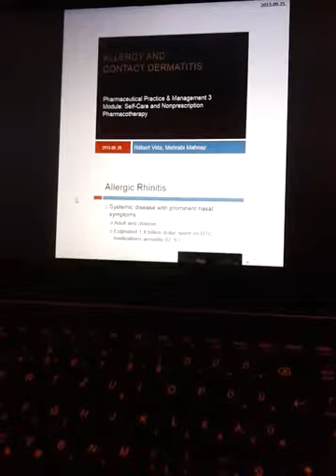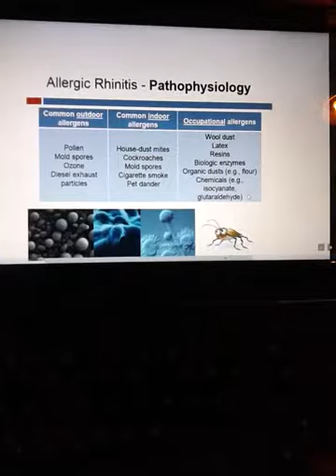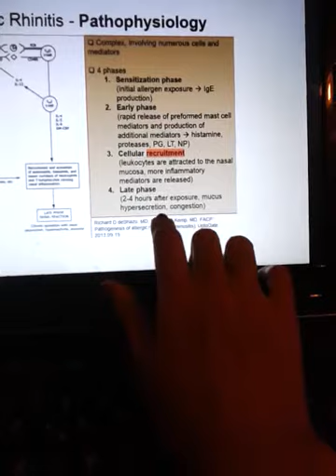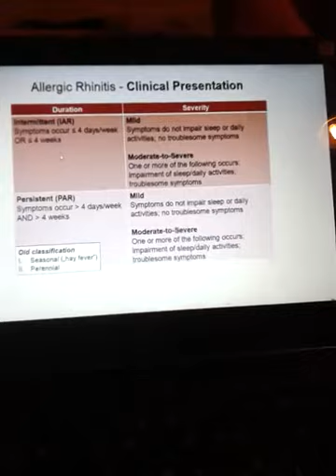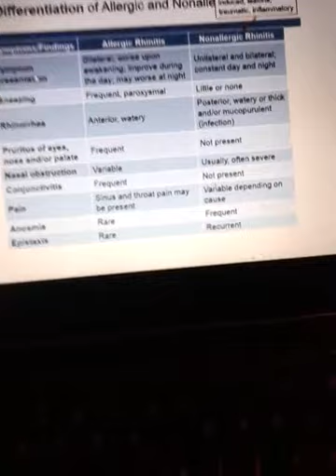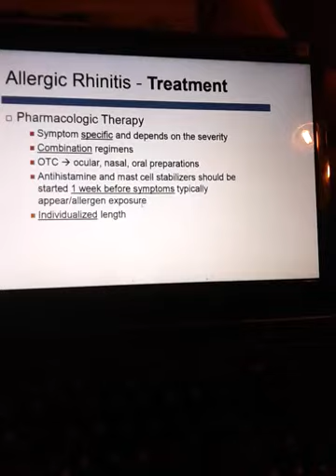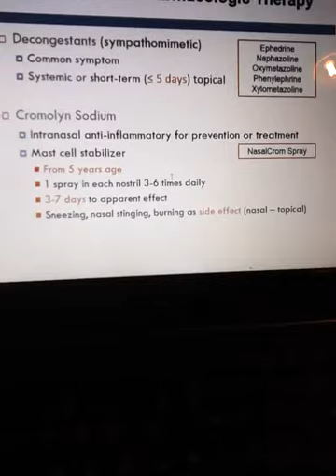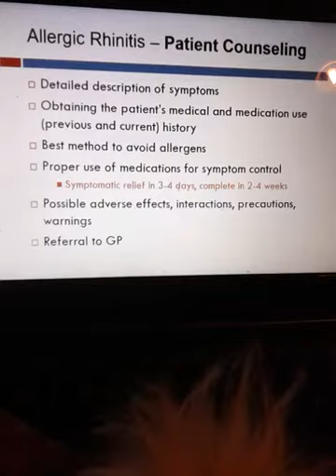topic 35 atopic dermatitis , allergic dermatitis , acne video 2 contact dermatitis